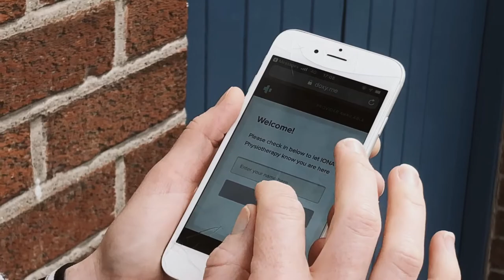IONA PHYSIO IS OPEN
Here at IONA Physiotherapy, to ensure your safety we've implemented a comprehensive COVID-19 safety plan.

Chartered Physiotherapists, Clinical Specialists in Musculoskeletal Physiotherapy. Experts in back and neck pain, sports injuries, joint and muscle pain.